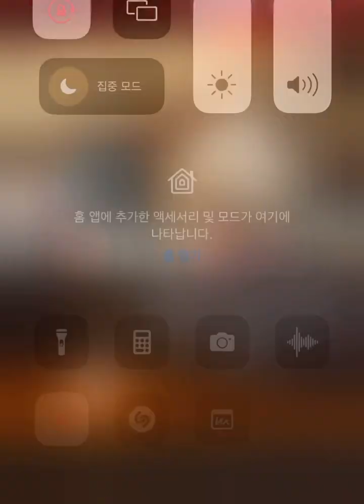군대가는친구(이선희) - 부부듀엣 타포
부부듀엣 ‘타포’와 함께하는 순수통기타감성 화목라이브에서~
멀리 화성에 계신 이수키 구독자님의 신청곡입니다~
이선희 선배님의 군대가는 친구~